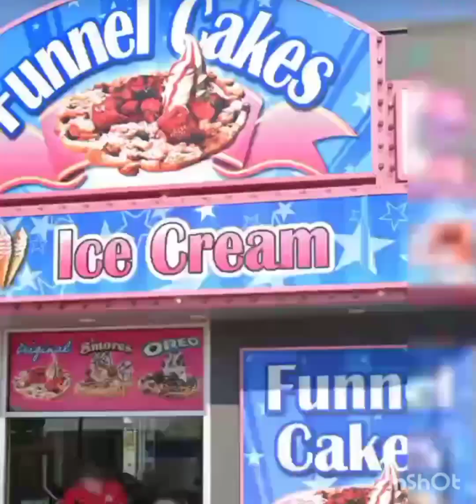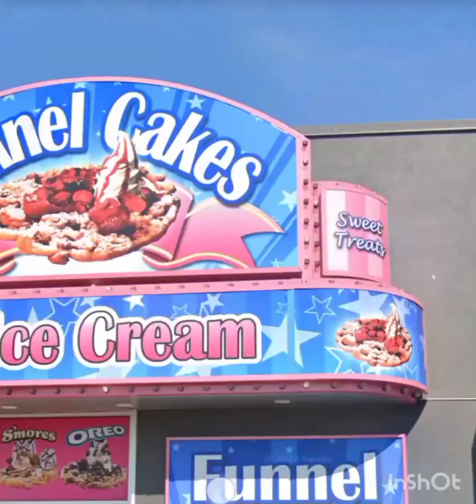I Found 🤯🦆Big Duck Tank on Google Earth and Google maps AK Google Earth